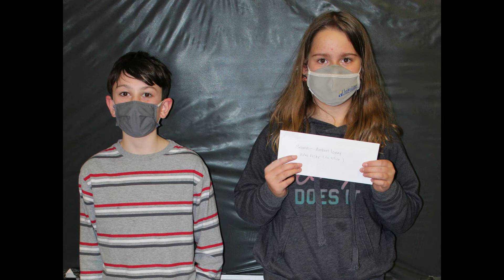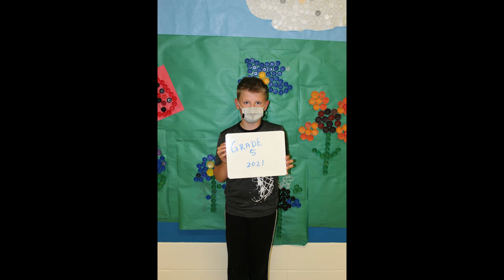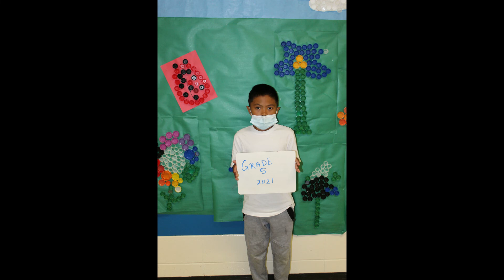Grade 5 farewell 2021